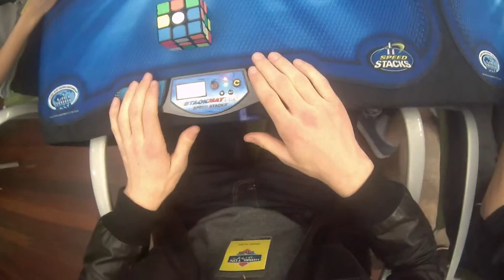13.45 Official 3x3 avg, RIP NR #3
lol ruipppppp